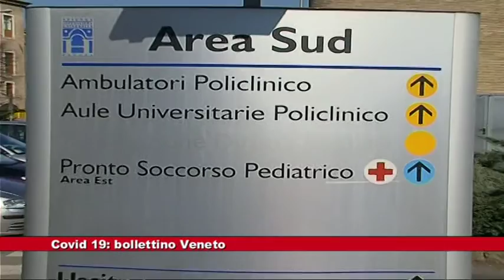# Servizio bollettino Covid Veneto 15.09.2020